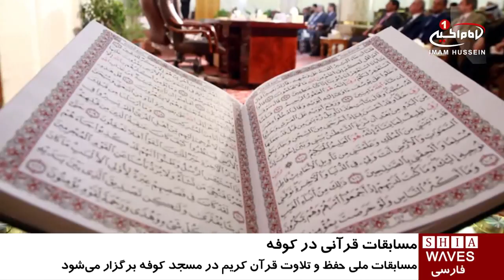برگزاری ششمین دوره مسابقات ملی قرآنی، در کوفه /چهارشنبه - ۱۷ آذر ۱۳۹۵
برگزاری مسابقات ملی قرآن در کوفه

ششمین دوره مسابقات ملی حفظ و تلاوت قرآن کریم در مسجد معظم کوفه، همزمان با میلاد با سعادت رسول_اکرم صلی الله علیه و آله و امام جعفر صادق علیه اسلام، برگزار می‌شود.

به گزارش پایگاه اطلاع رسانی مسجد کوفه، رئیس بخش اطلاع‌رسانی تولیت مسجد کوفه در این باره گفت: این مسابقات در روز جمعه ۲۶ آذرماه در مصلای «مسلم بن عقیلِ» مسجد کوفه آغاز می شود.

«علی جهاد» افزود: در روز نخست این مسابقات، قاریان و حافظان از تمام استان‌های عراق از جمله از اقلیم کردستان به رقابت می پردازند و عصر روز شنبه با معرفی منتخبان و تجلیل از آنها، این مراسم به پایان خواهد رسید.

لازم به ذکر است، مسابقات امسال در دو رشته حفظ کل قرآن کریم و تلاوت برگزار خواهد شد.

چهارشنبه - ۱۷ آذر ۱۳۹۵
الأربعاء - ٧ ربيع الاول ١٤٣٨